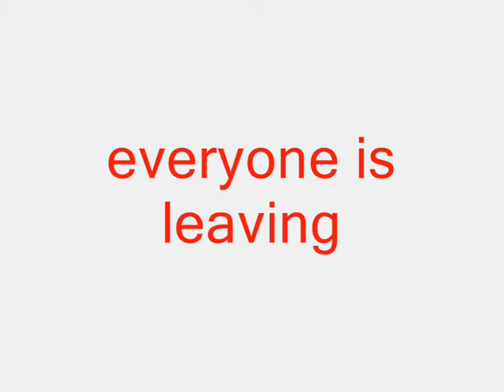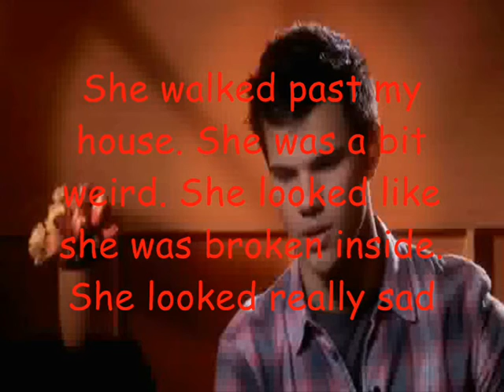Fly on the wall'episode3:She was lost,and there is she again'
Episode3 of Fly On The Wall.
Intro made by:meSmurfke123 (in the intro,' en Miley Cyrus needs to be:and sorry)